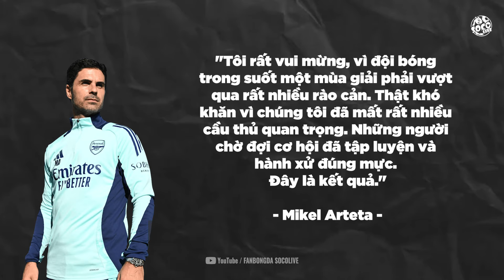ĂN ĐƯỢC ARSENAL CHƯA BAO GIỜ LÀ DỄ CẢ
Trận derby Bắc London luôn là một trong những cuộc đối đầu được mong chờ nhất trong lịch sử Premier League bởi tính khó đoán và sự cân bằng về sức mạnh giữa 2 đại diện. Sự căng thẳng, kịch tính và niềm tự hào giữa hai đội bóng láng giềng đã tạo nên những cuộc đối đầu rực lửa, và như mọi khi. Lần này, trong cuộc gặp gỡ ở vòng đấu Premier League, Arsenal tiếp tục khẳng định vị thế của mình với chiến thắng tối thiểu 1-0 ngay trên sân Tottenham Hotspur Stadium